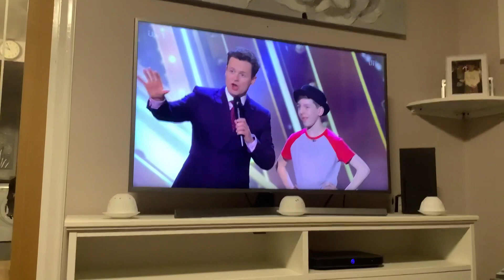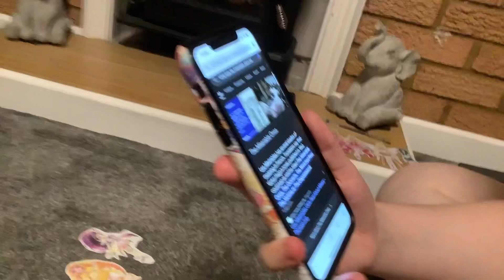Results Time 2023. (5) [2-2]